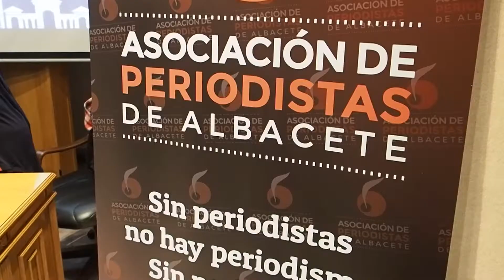Algeciras será sede en 2020 de la 79ª Asamblea General de la FAPE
La Asociación de la Prensa del Campo de Gibraltar ha participado este fin de semana en la 78ª Asamblea celebrada en Albacete, en la que se ha reclamado la inclusión de la categoría de periodista en la RPT de todas las administraciones públicas. La próxima Asamblea General de la FAPE, en la que se ratificará la exigencia de la titulación, se celebrará en 2020 en Algeciras.